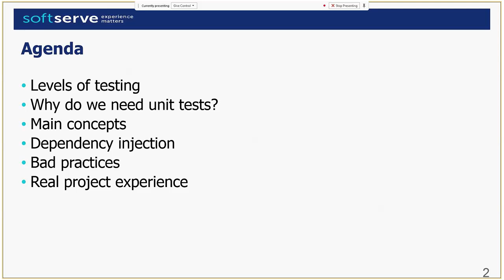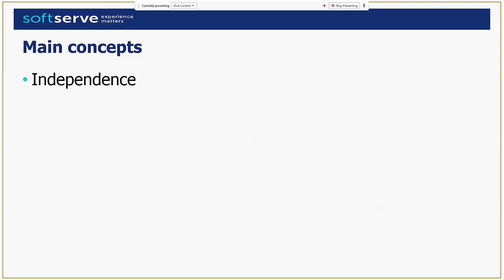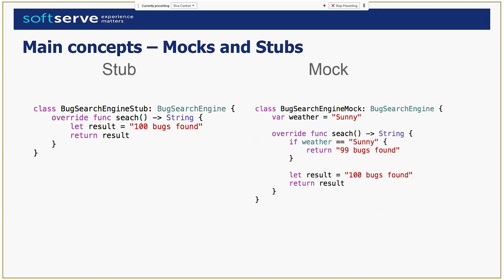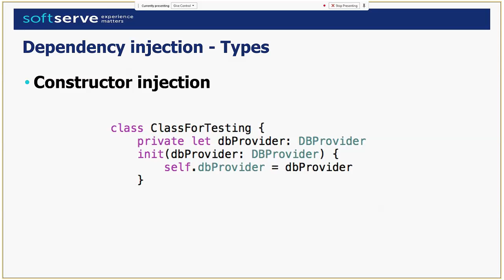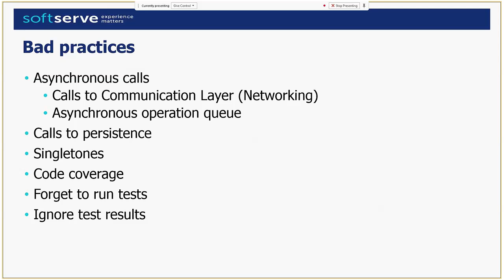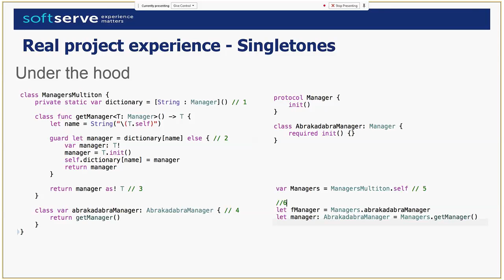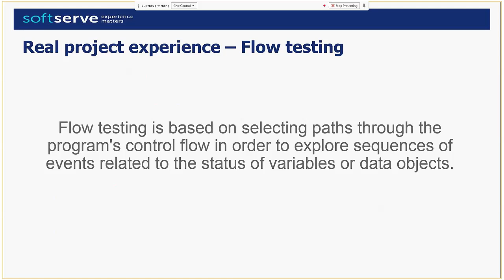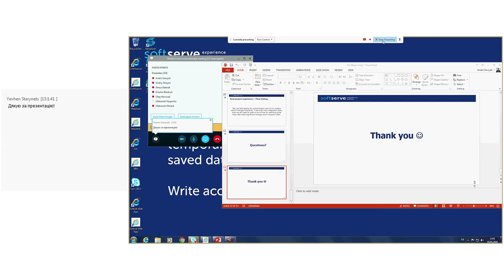Unit testing with Swift by Andrii Gavrysh (Ukr)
During this session, we have discussed main concepts of unit testing with Swift language